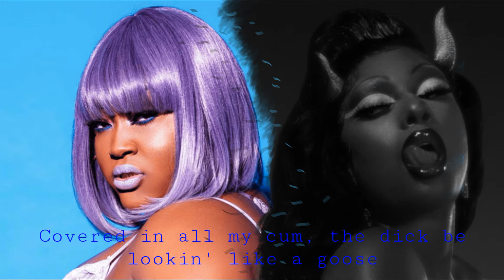"Kitty Kat" 😼 | Megan Thee Stallion (feat. Cupcakke) [MASHUP]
SONGS FEATURED:

• Megan Thee Stallion - Kitty Kat
• Cupcakke - Duck Duck Goose

*Recommend to use ("Earphone/Headset/Earpods") for more experience and clear audio*

*DOWNLOADABLE MASHUP*